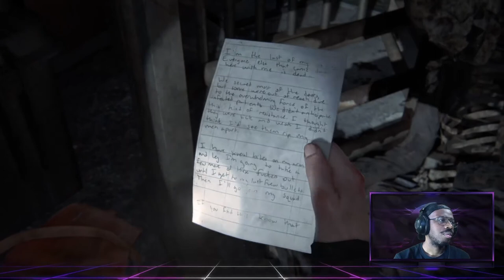The Last Of Us Part 2 - From A High To Ground Zero (Survivor Difficulty /No Listening Mode)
This is the The Last of Us Part II - Gameplay Chapter 12 Survivor Difficulty with No Listening Mode! We are now at that part of the game playing as Abby! This is a blind playthrough for the first time. With my commentary as I experience the world. Enjoy!